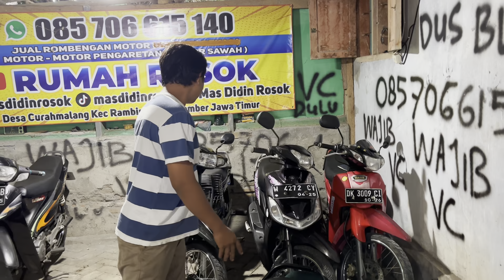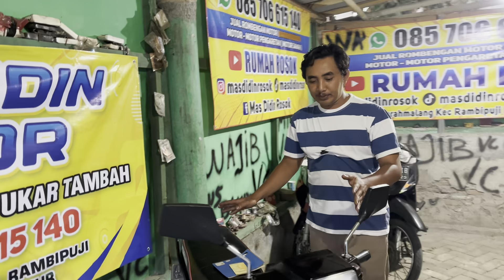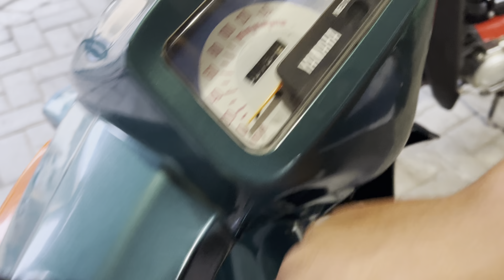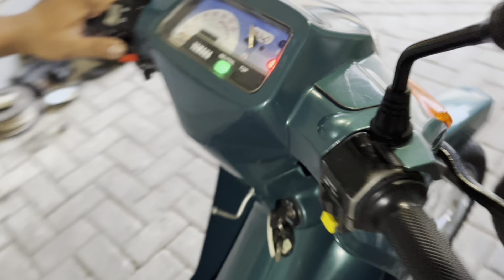DISINI MOTOR TUA BANGKA DIJUAL SEMUA..! PIKIR PIKIR JIKA MAU BELI..! ❌❌LAKU SEMUA❌❌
Ok wajib video call jika berminat wa 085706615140 lokasi jember Jatim siap kirim seluruh Indonesia